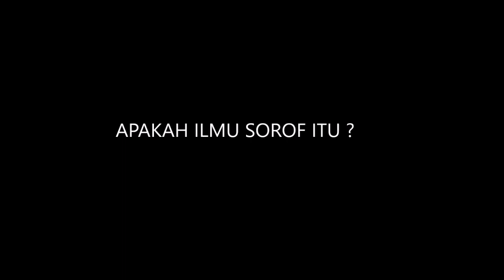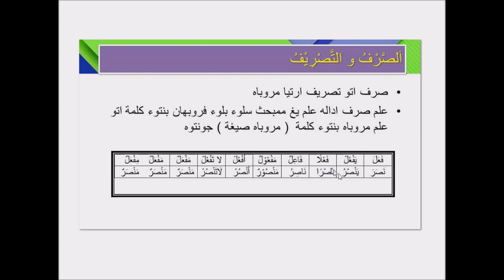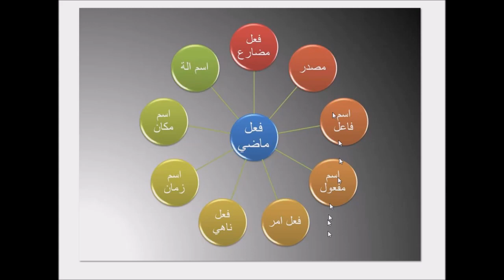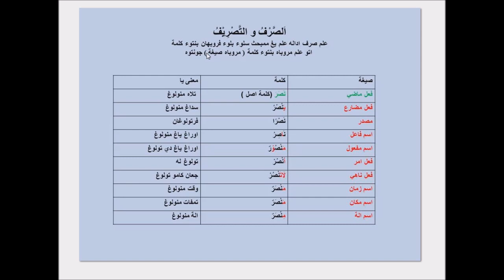Pelajaran Ilmu Sorof ke 2 di Kampung Ilmu - Apa itu Sorof -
Kampung Ilmu akan terus menyampaikan ilmu2 dasar, silahkan ikuti terus, untuk bapak2yg tidak sempat ngajar anaknya ilmu sorof silahkan suruh bergabung di kampung ilmu